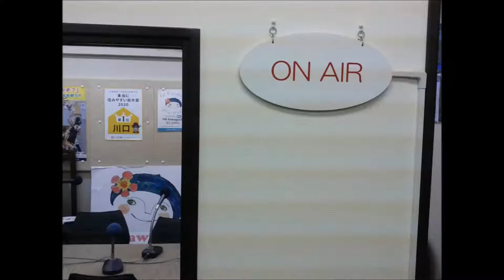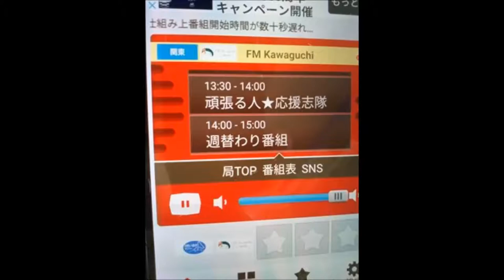13【頑張る人★応援志隊】2020年8月22日忍者オープニングトークF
13【頑張る人★応援志隊】2020年8月22日忍者オープニングトークF

【関連動画】
12【頑張る人★応援志隊】2020年7月15日分杭峠オープニングトークF

11【頑張る人★応援志隊】ほっこりーの代表　内海さん2020年6月17日F

10【頑張る人★応援志隊】2020年6月17日AC後オープニングトークF

9【頑張る人★応援志隊】Zoom講座No.3 今夏を乗り切る心身の健康法(相佐さん)20200617

 涙腺崩壊 曲
癒し